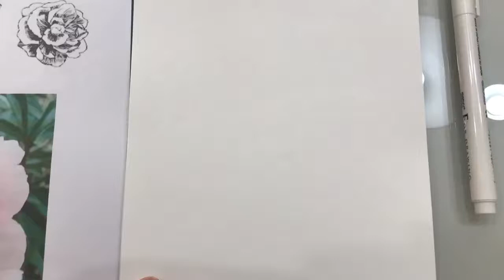펜드로잉 작약 pen drawing peony flower